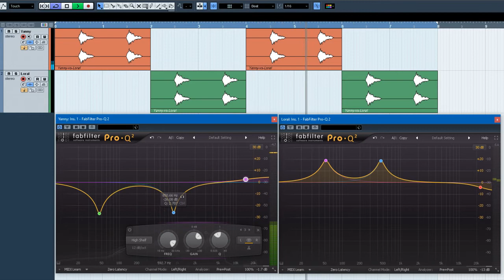Yanny vs Lorel